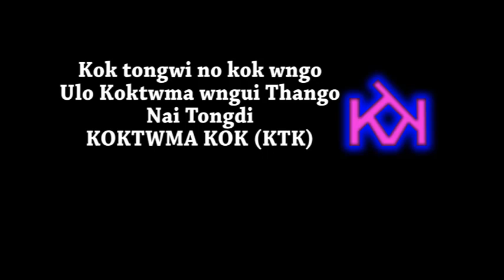Thwikha nogo achaima yagolo Hospital thangma yagolo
Salmari 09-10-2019 o nogo achai mani absa kwloi, Bopha Pradip Debbarma, Boma Nilima Debbarma, Kami :- Urwa Kami